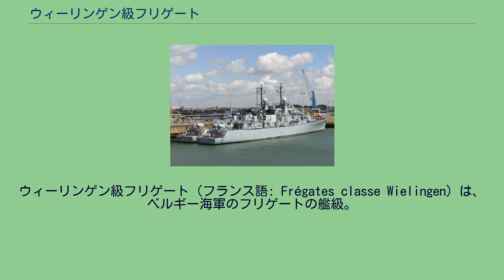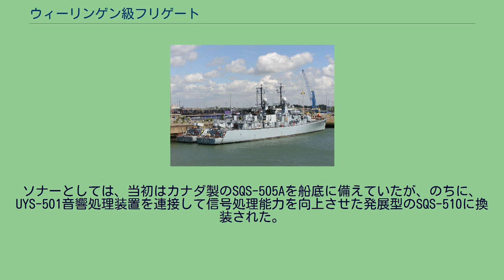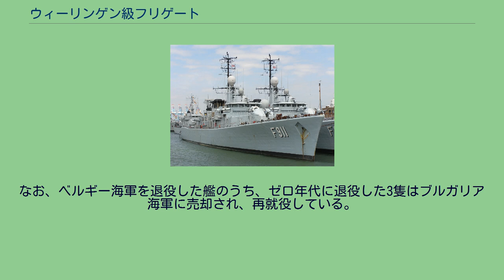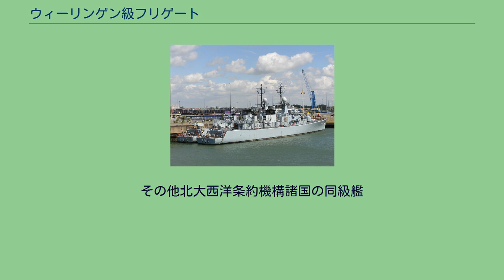ウィーリンゲン級フリゲート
ウィーリンゲン級フリゲート（フランス語: Frégates classe Wielingen）は、ベルギー海軍のフリゲートの艦級。
E-71型とも称される。
第二次世界大戦後、ベルギー海軍はイギリス海軍ベルギー部隊を母体として再建された。
このため、1950年代および1960年代を通じて、その主力戦闘艦はフラワー級コルベットやタコマ級フリゲート、また掃海艇を転用したアルジェリン級護衛艦などといった供与艦艇によって占められていた。
1960年代より、これらの代替計画が開始された。
とくにアルジェリン級については、もともとが戦時急造艦であったことから、更新は急務であった。
本格的な開発作業は、オランダ海軍の支援のもと、1964年より開始された。
当初に検討されていた案は900型と呼ばれるもので、2,000トン未満という小型のフリゲートでありながら、対潜戦を重視して艦載機として哨戒ヘリコプターの運用能力を備えていた。
しかし間もなく、汎用性を向上させるために艦載機の運用設備を省く決定が下された。
この変更を受けた設計案がE-71型であり、これに基づいて建造されたのが本級である。
建造はアントウェルペンのコッカリル造船所とボエル造船所によって1974年より開始され、1976年までに4隻が進水し、1978年より順次に運用を開始した。
船型としては、平甲板型をもとに艦尾を1層分下げた長船首楼型とされている。
主機関としては、巡航機として自国のコッカリル社製CO-240V-12ディーゼルエンジン（単機出力3,000馬力）2基、高速機としてロールス・ロイス社製オリンパス TM3Bガスタービンエンジン（28,000馬力）1基を搭載し、減速機を介して2軸の可変ピッチ・プロペラを駆動するCODOG方式が採用された。
ディーゼル1基で15ノット、2基で20ノット、ガスタービンで28ノットでの航行が可能であったが、後にソナー更新などの改装を行った際に、ガスタービンでの航行速度は26ノットに低下した。
本級は、2,000トン級という小型の艦でありながら、 双方向の戦術データ・リンクに対応したC4Iシステムの搭載、およびシステム艦としてのシステム統合 中口径艦砲、個艦防空ミサイル、艦対艦ミサイル、対潜ロケット、魚雷発射管と、対空・対潜・対水上にバランスの取れた兵装の搭載 などといった要素を具備している。
艦尾側からの写真。
艦橋構造物後部にはラティス構造の前檣が設けられており、その頂部には、砲射撃指揮と低空警戒兼用のシグナール社（現在のタレス・ネーデルラント社）製Xバンド・レーダーであるWM-28の卵型レドームが設置されていた。
また後部甲板室上に設けられた低い後檣にはSバンドの対空捜索レーダーであるDA-05が設置された。
ソナーとしては、当初はカナダ製のSQS-505Aを船底に備えていたが、のちに、UYS-501音響処理装置を連接して信号処理能力を向上させた発展型のSQS-510に換装された。
主砲として、艦首甲板にMle.68 100mm単装速射砲を備える。
また艦尾上甲板には、シースパロー個艦防空ミサイルのMk.29 8連装発射機が備えられている。
ただし予備弾はなく、搭載弾は発射機内に収容された8発のみである。
これらは前檣上のWM-28による射撃指揮を受けており、また主砲用の電子光学式の副方位盤として、捜索兼用のSAGEM社製VIGY-105 EOMSも用いられる。
なおCIWSとしてゴールキーパーの搭載も検討されたが、これは実現しなかった。
対水上火力としては、エグゾセMM38艦対艦ミサイルの連装発射筒が上構後端の両舷に1基ずつ搭載された。
また対潜兵器としては、6連装375mm対潜ロケット砲が艦橋直前の01レベルに搭載されたほか、L5 550mm魚雷の投射機も備えている。
本級は長らく、ベルギー海軍で最有力の水上戦闘艦として活動してきたが、小型の艦型ゆえに装備の更新が難しく、老朽化が指摘されるようになった。
このことから、4番艦は事故による損傷を修復せずに1993年に退役、残る3隻もゼロ年代の中盤から後半にかけて順次に運用を終了した。
これらの代替として、ベルギー海軍は、オランダ海軍を退役したカレル・ドールマン級フリゲートを2隻導入し、レオポルド1世級として就役させている。
なお、ベルギー海軍を退役した艦のうち、ゼロ年代に退役した3隻はブルガリア海軍に売却され、再就役している。
その他北大西洋条約機構諸国の同級艦...